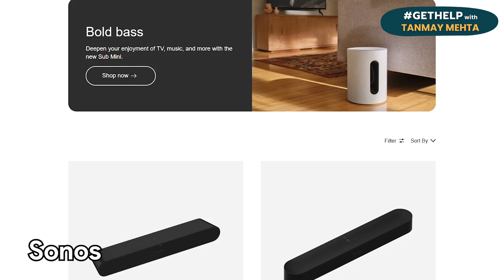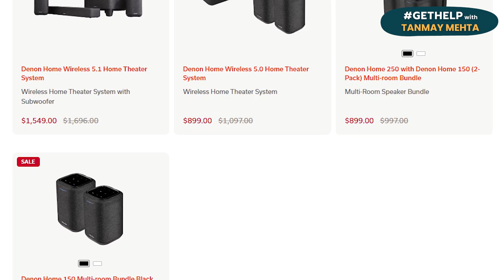Best Hi-Fi Brands in India? How to Setup a Multi-room HEOS System? Soundbar Chirping? GetHelp Ep 19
There are so many great Hi-Fi brands out there. And every brand is unique. For instance, Polk is well-known for powerful speakers whereas Klipsch is known for sharpness and horn tweeters. Each brand has unique tonality and sound signature. All the brands mentioned in the question i.e. Perlisten, Ascendo, Arebdal, Sonos and B&W, all are great brands. So it all comes down to the requirement. So how to get the best from all these brands according to the requirement? Let's find out!

Denon HEOS is a multi-room system where you can install speakers in rooms and operate them in the HEOS mobile app. Denon additionally gives HEOS support to it's speaker packages & amplifiers. Though it has some drawbacks like no Airplay 2 support, but by using addiotional devices like HEOS link or Sonos Port, you can seemlessly enjoy multi-room speaker system.

Soundbar is great alternative for a 5.1 speaker setup. And many people with a TV with eARC support tend to buy a soundbar. So with a great combination of TV and soundbar, one should not face any issue right? But what if you're hearing a weird chirping sound everytime you try to passthrough the audio signal? Well, it has to do something with HDMI-HDCP version. Arijit is facing similar problem, so let's help him out!

And yes, don't forget to join my first ever livestream on Thursday, August 10th at 7.30 pm as I mentioned in the special announcement. I'm very excited to see you all and answer your querries through this live Get Help with Tanmay Mehta episode. So be there with your questions and let's discuss home cinema and home theatre technology!

00:00 - Intro
01:05 - Best Hi-Fi Brand in India?
04:41 - Multi-room HEOS Setup?
07:28 - Soundbar Chirping?
09:16 - Winner & Outro